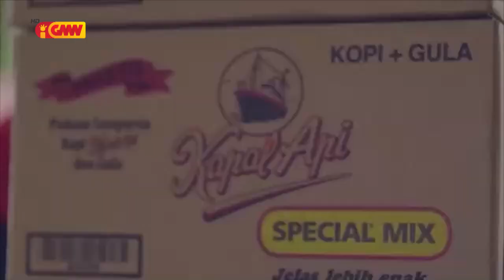ASEAN NEWS - 24 February 2023